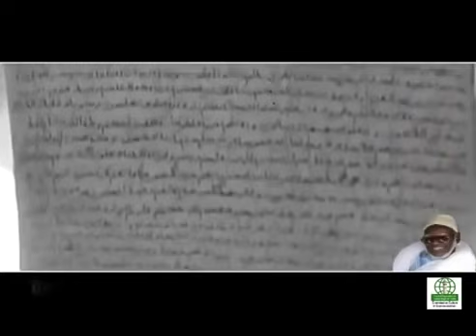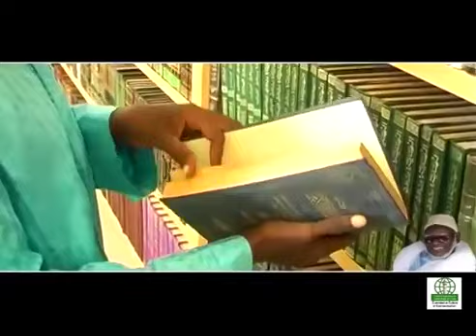Un Grand Disciple devenu le Khalif! (Documentaire Exclusif sur Serigne Mountakha Mbacke KGM)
Un Grand Disciple devenu Khalif : Documentaire exclusif sur Serigne Mountakha MBACKE Khalif Général des Mourides, yalna fi yagg té wér amiin.